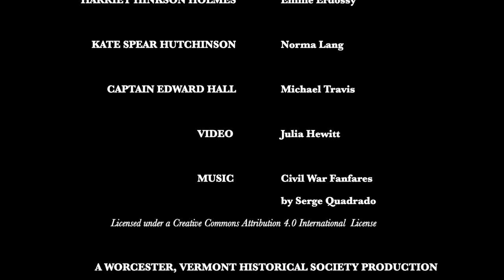Brothers Four and More HD 1080p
Brothers Four and More takes place in the late 1860s at the Richardson homestead, which was settled at the end of Minister Brook Road by John and Lydia Richardson in about 1846. John and Lydia's sons, Alonzo, Joel, Calvin and Plummer, assist their father in the woods and on the farm when they can. The four are part of a close- knit family, and like most siblings, they spend a lot of time teasing and badgering one another.

Three of the brothers saw action in the Union Army during the Civil War, which is the topic during today's friendly argument over who had it the hardest. Civil War nurse Harriet Hinkson Holmes, who served at Montpelier's Sloan Hospital, comes to visit their mother and points out how hard her situation was as a nurse. Then they anticipate the arrival of Kate Hutchinson, who is still mourning the death of her son, little Willie. And, finally, they reflect on the death of Captain Edward Hall, who lost his life in the Battle of Cedar Creek.

These scenarios give a poignant reminder of the enormous price paid by all during this pivotal time in American history.